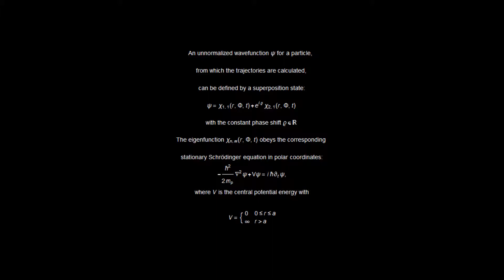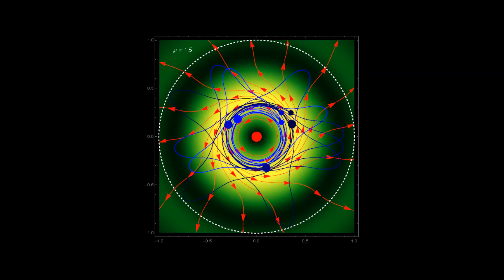Bohm Trajectories for a Particle in a Two Dimensional Circular Billiard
After work: O. F. de Alcantara Bonfim, J. Florencio and F. C. Sá Barreto
This video shows four trajectories of a quantum particle in a two-dimensional configuration space in which the particle is trapped in a "circular billiard potential" [1]. The trajectories of the particle can then exhibit a rich dynamical structure. The motion ranges from periodic to quasi-periodic to fully chaotic. In the de Broglie\ Bohm (or causal) interpretation of quantum mechanics, the particle position and momentum are well defined, and the motion can be described by continuous evolution according to the time-dependent Schrödinger equation. The nodal point near the circular origin and the wave density restrict the motion of the particle to a region around the center of the billiard.
Chaos emerges from the nature of the quantum trajectory around the nodal point, which, in turn, depends on the locations and the frequencies of the quantum particle.
The eigenfunctions of the system are expressed in terms of Bessel functions of the first kind and obeys the corresponding stationary Schrödinger equation in polar coordinates.
The video shows the trajectories (blue/black), the velocity vector field (red), the nodal point (red), the absolute value of the wavefunction, the boundary of the circular box (dashed white line), and the initial (shown as a small blue/black points) and final points of the trajectories (shown as big blue/black points).

[1] O. F. de Alcantara Bonfim, J. Florencio and F.C. Sá Barreto, "Chaotic Bohm’s Trajectories in a Quantum Circular Billiard," Physics Letters A, 277(3), 2000 pp. 129–134. doi:10.1016/S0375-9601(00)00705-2.